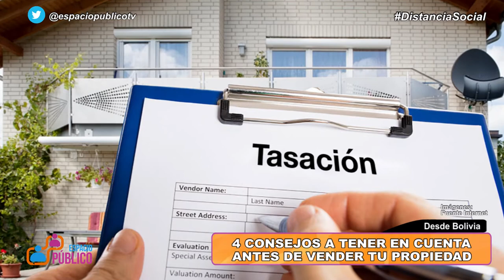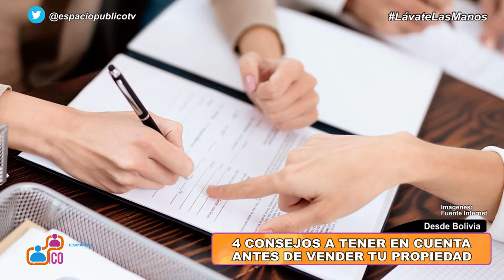4 CONSEJOS A TENER EN CUENTA ANTES DE VENDER TU PROPIEDAD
4 CONSEJOS A TENER EN CUENTA ANTES DE VENDER TU PROPIEDAD
Por: Cecilia Ramos Antezana (Desde Bolivia)
Agente RE/MAX Uno - Bolivia.